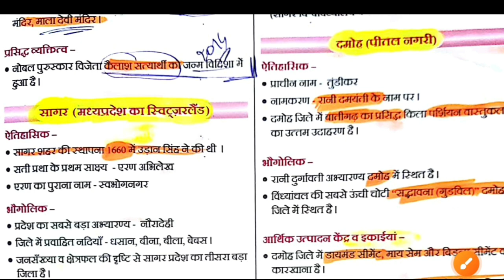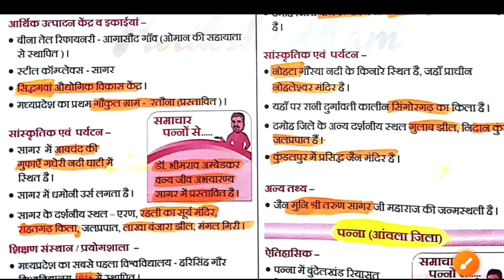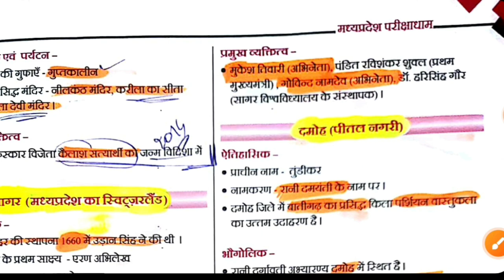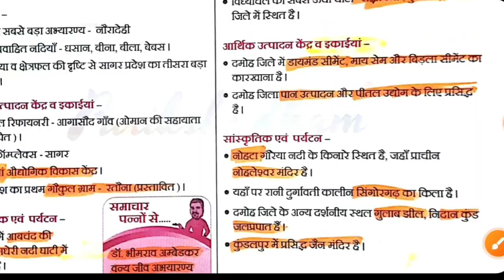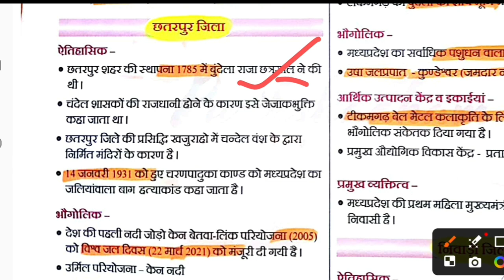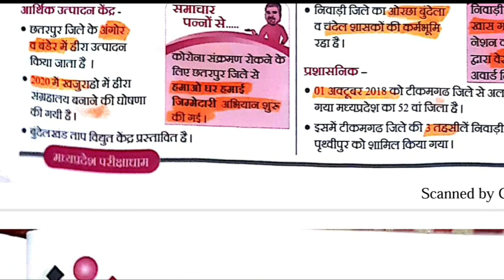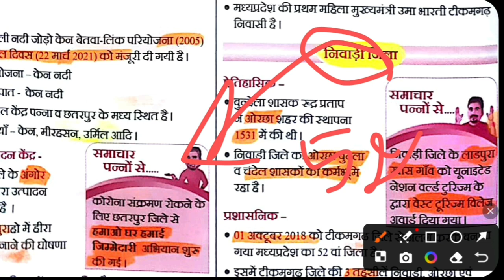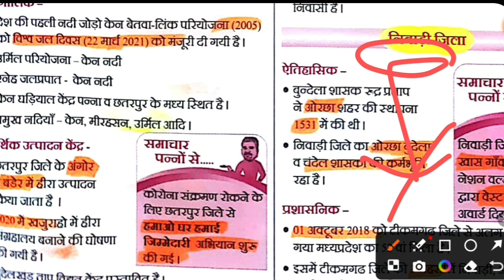सागर संभाग -सागर, छतरपुर, दमोह, टीकमगढ़, पन्ना और निवाड़ी। भौगोलिक दृष्टि से राज्य के MPGK GK🥰🥰 mpgk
सागर संभाग भौगोलिक दृष्टि से राज्य के मध्य भाग में स्थित है। इसमें छह जिले शामिल हैं - सागर, छतरपुर, दमोह, टीकमगढ़, पन्ना और निवाड़ी।

संभाग के बारे में

सागर संभाग का संभागीय मुख्यालय सागर जिले में स्थित है। यह मध्य प्रदेश के उत्तरी मध्य क्षेत्र में स्थित है। इसके पड़ोसी उत्तर में उत्तर प्रदेश का ललितपुर जिला, नरसिंहपुर (जबलपुर संभाग) और रायसेन (भोपाल संभाग) दक्षिण में, पश्चिम में विदिशा (भोपाल संभाग) और गुना जिला (ग्वालियर संभाग) और पूर्व में कटनी जिला हैं। सागर मुख्य रूप से कृषि आधारित है। चूंकि अधिकांश क्षेत्र ग्रामीण हैं और कृषि पर निर्भर हैं, सागर मध्य प्रदेश के पिछड़े वर्गों में से एक है। सोयाबीन और गेहूं मुख्य फसलें हैं। कुछ बड़े पैमाने पर और मध्य पैमाने के उद्योग हैं। तम्बाकू उद्योग में अधिकांश ग्रामीण क्षेत्र शामिल हैं।